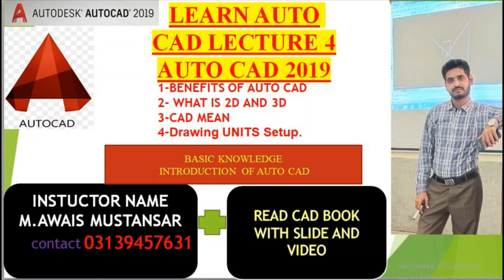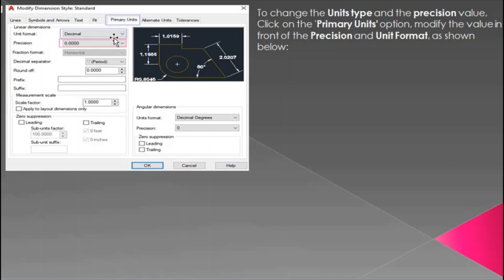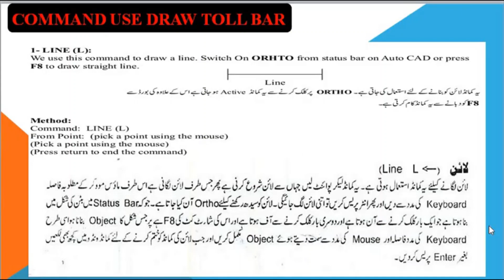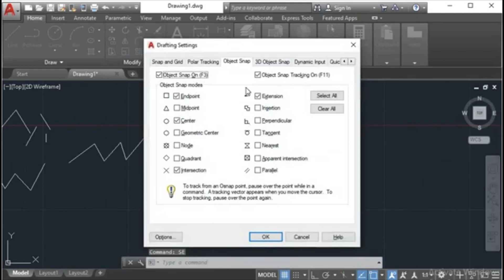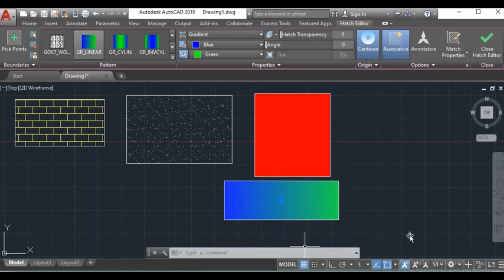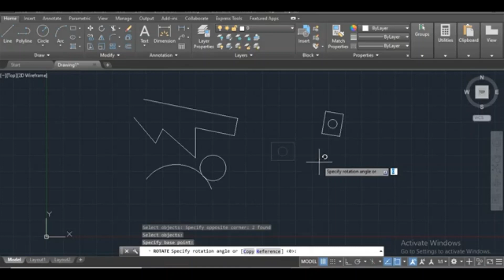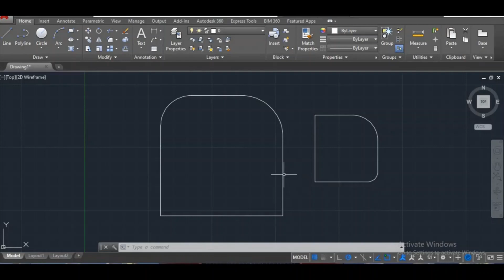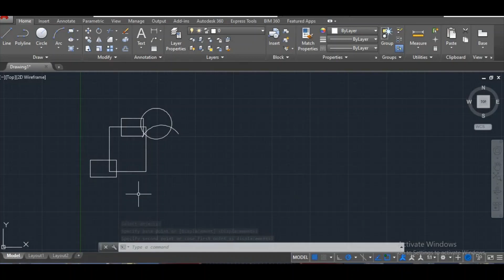AUTO CAD COMPLETES TUTORIAL SETTING AND DRAW TOOL BAR AND MODIFY